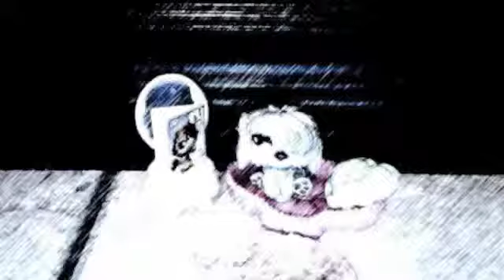LPS VIDEO HAVE TO WATCH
Please send in some requests!